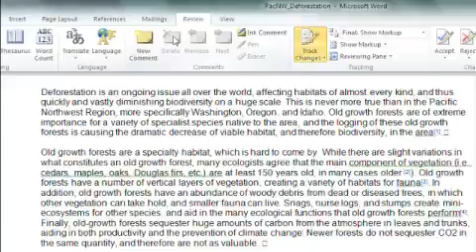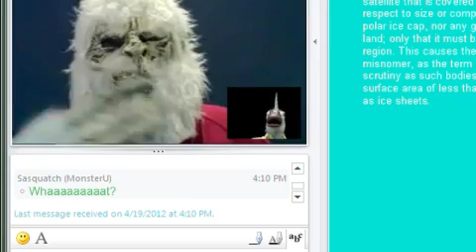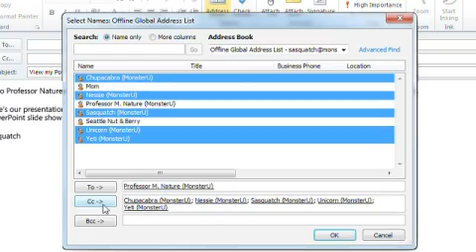Let Monster University Show you How Office 365 Can Make Education Magical!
Microsoft's video on Office 365, featuring the Loch Ness Monster, a Unicorn, a Sasquatch and some other thing. Great, fun video on how to use Office 365 to collaborate with classmates on projects in real-time. Using Lync, you can video chat and IM online, with built-in language translation. Share calendars, access your mail and documents, from anywhere at anytime on any device.